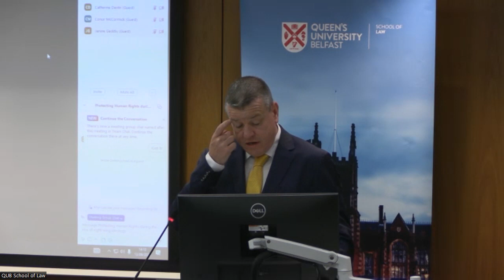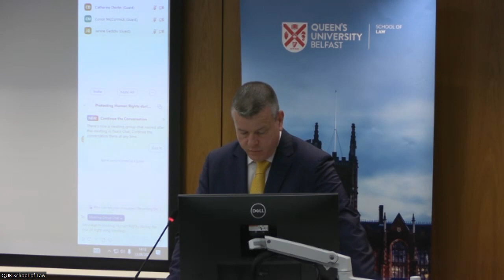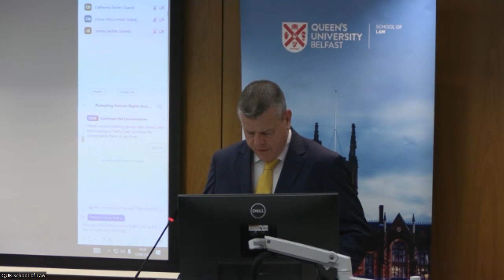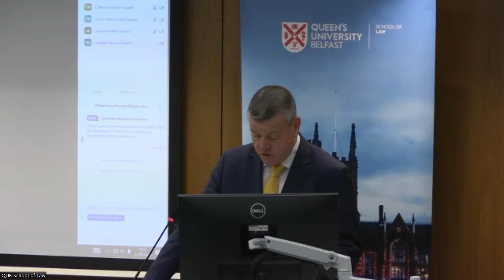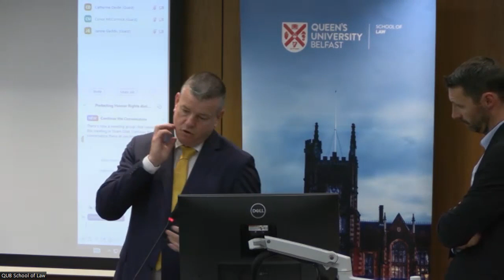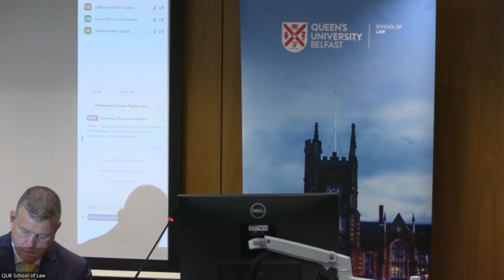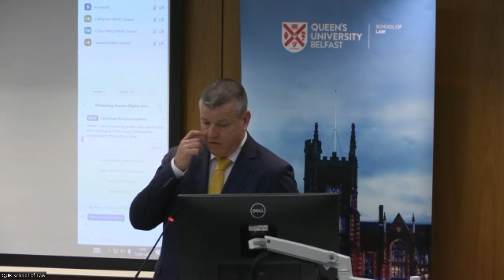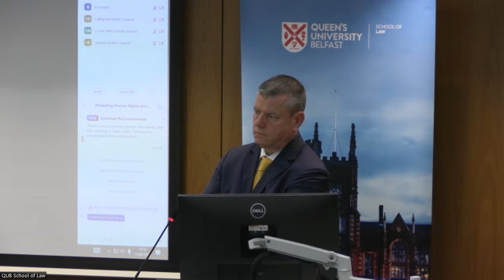Protecting Human Rights during the Rise of Right-Wing Ideology - A View from the Trenches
Niall Murphy is a solicitor working in Belfast. His human rights legal practice encompasses many of the issues and challenges that society faces in the context of a rise in right wing ideology. Freedom of speech, the importance of independent investigative journalism, and perhaps most fundamentally the right of access to the court by citizens.

Niall will speak in relation to the immunity afforded by the recent Northern Ireland Troubles (Legacy and Reconciliation) Bill and dissect the serious societal issues posed by the Bill with regards to how our society deals with the past and looks to the future.